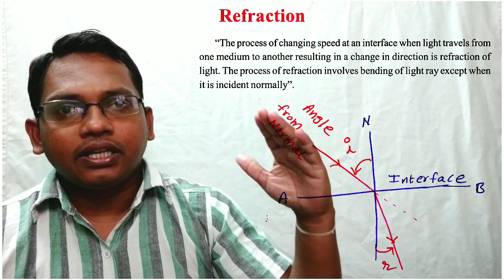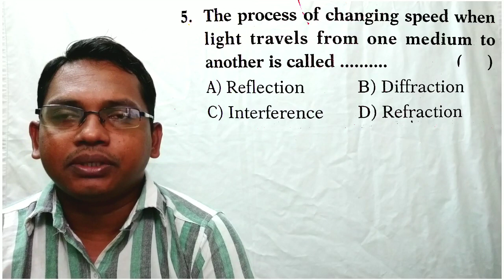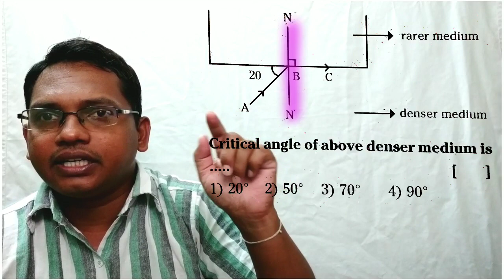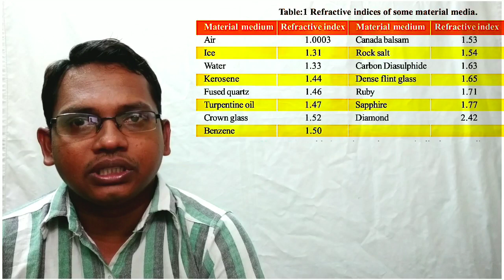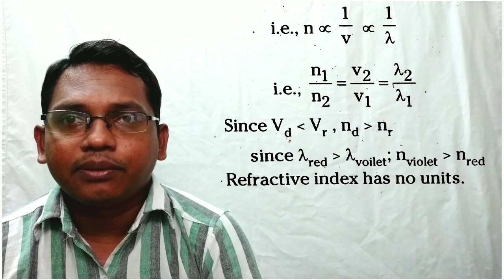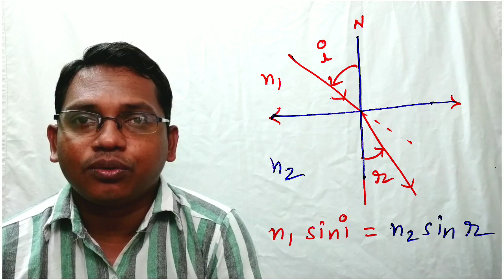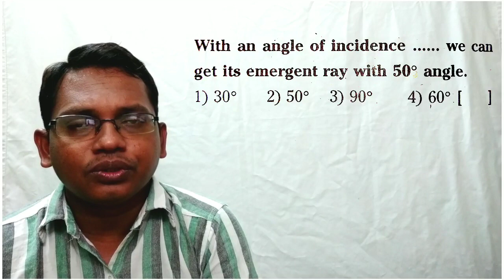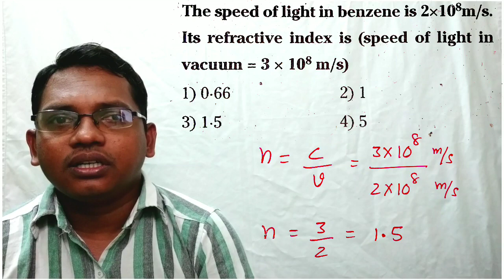refraction of light at plan surfaces part4 polytechnic ,Aprjc coaching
polycet,aprjc,iiit,tet,dsc useful video